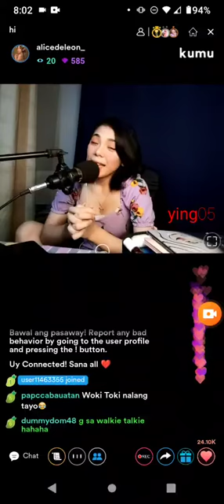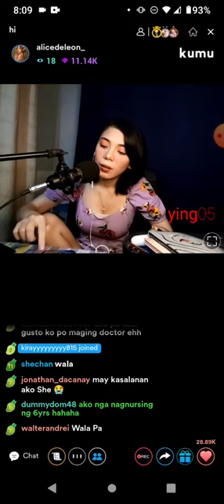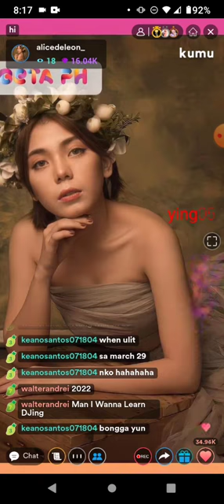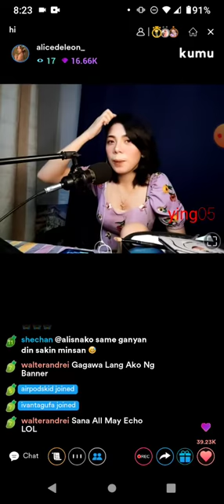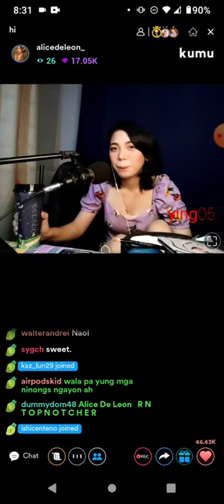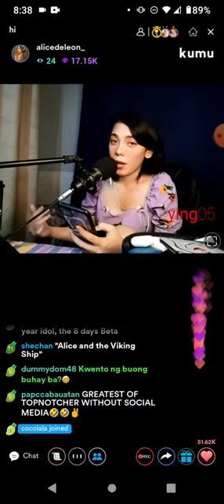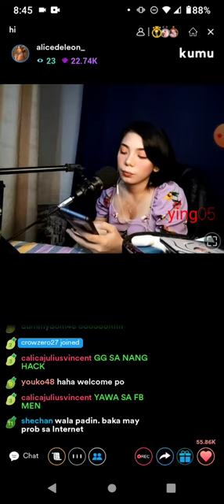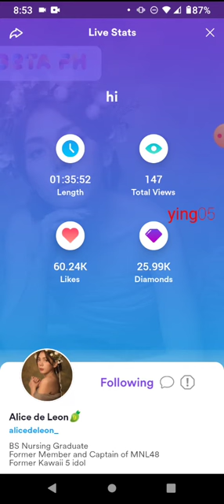FORMER MNL48 ALICE on KUMU LIVE 💎October 26, 2021💎